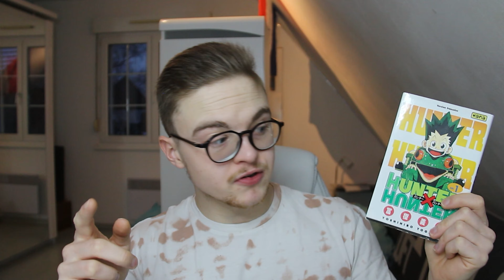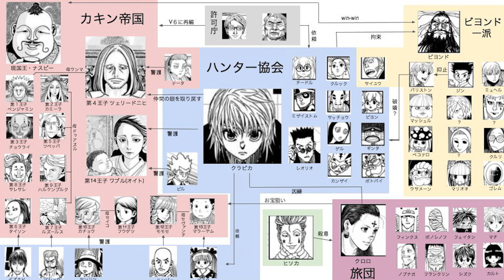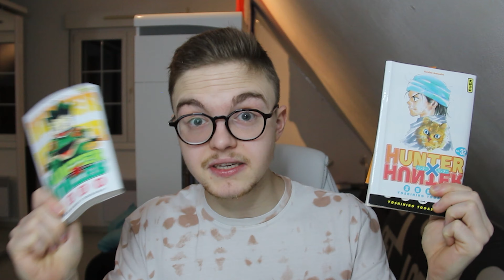LE RETOUR DE GON FREECS ET SON FUTUR RÔLE AVEC GING FREECS - HUNTER X HUNTER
Dans cette vidéo je vous propose de revenir sur la relation Gon-Ging et de son futur rôle dans le manga !
Aujourd'hui on parle des FREECS  !

Je précise que la grande partie de ma théorie viens pas de moi mais de Reddit et du YouTube HxH Anglophone !

Timecode ⌛

00:00 Intro
01:11 Contexte
03:54 La relation Ging Gon
07:13 Le retour de Don Freecs et sa rencontre avec Gon
08:35 L'entraînement entre Freecs
09:20 Conclusion